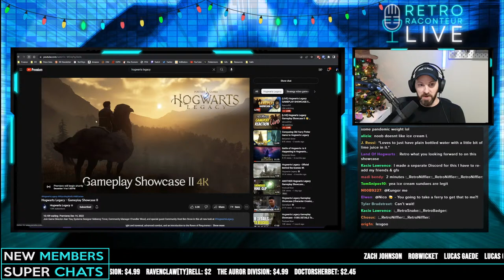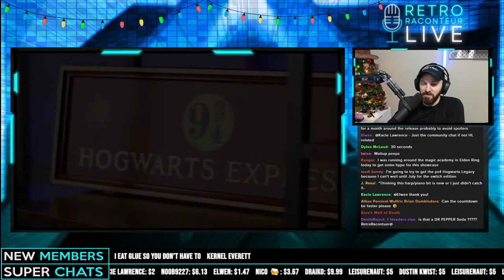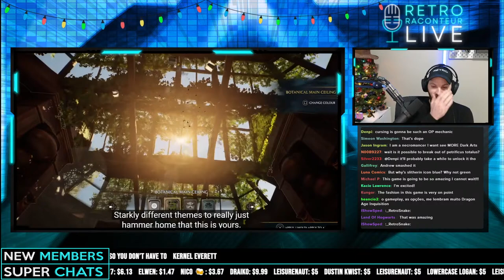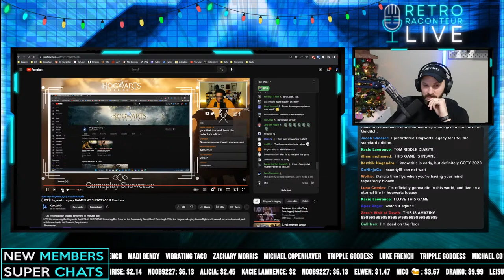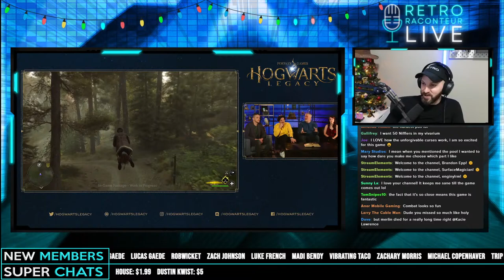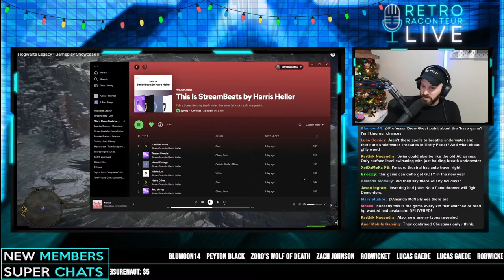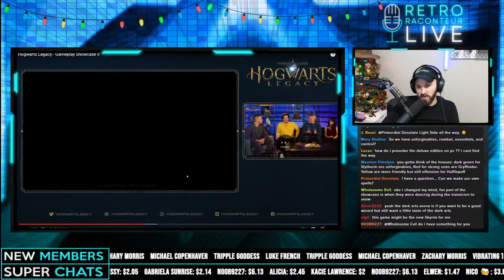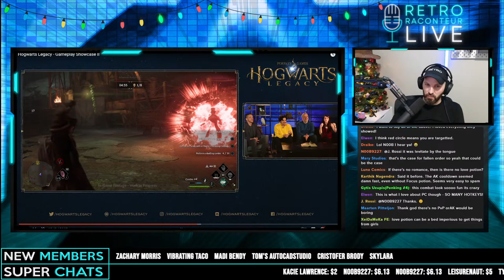Reacting LIVE to the Hogwarts Legacy Gameplay Showcase | Broom Flight, Combat, & Room of Requirement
Let's discuss the latest news and theories for @HogwartsLegacy the upcoming open-world action RPG from Avalanche Software!

0:00 - Intro
9:51 - Welcome
30:07 - Gameplay Showcase
1:04:32 - Discussion & Breakdown
2:09:27 - End
AMAZON PROMOTIONS